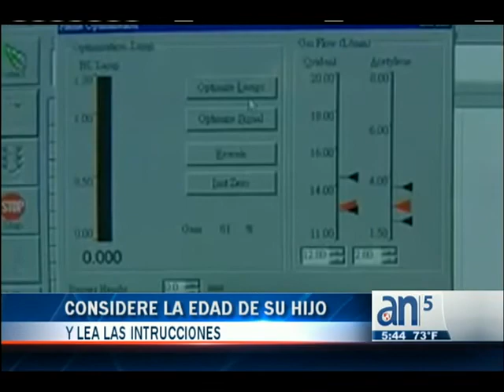¿Qué juguetes son seguros para los niños? - América TeVé